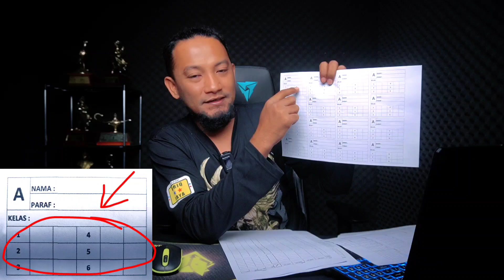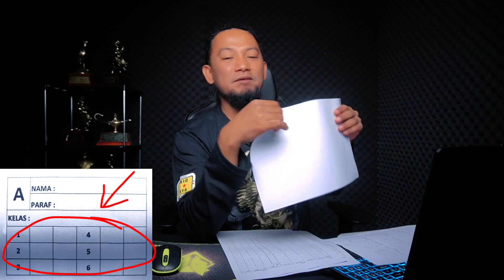LIHAT INI SEBELUM PROTES‼️burung kerja dari tadi